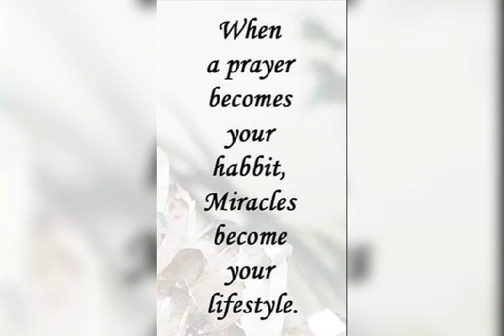R.T. Motivational Messages | Background Music- Endlessmotion